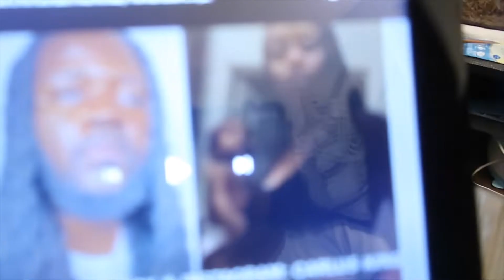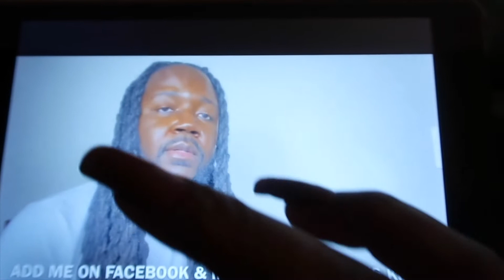Nightmare baby mama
I am reacting to a video that Creator Carlus King. uploaded and reacted to previously.

It's the treasures of the moment that mean the most to me. Life is a journey and I plan to enjoy every moment that is gifted to me.   My center is my family.

Join me on IG Keeping up With Dez
Snapchat dladydez